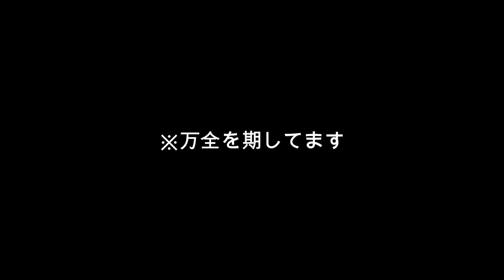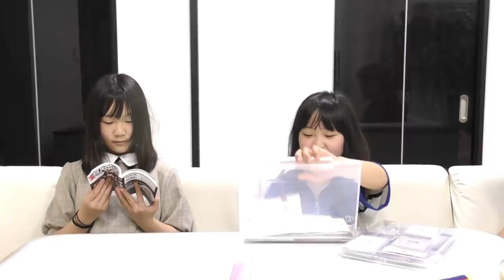【ドッキリ】小学生の妹が「アラビックヤマトのり」を食べちゃった？！姉はどうする？？【文房具ドッキリ】【しほりみチャンネル】